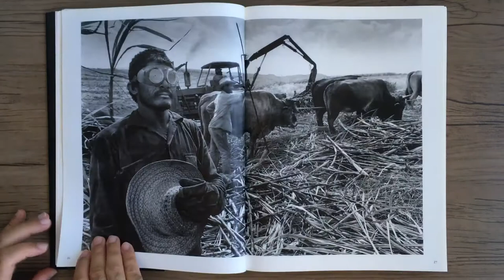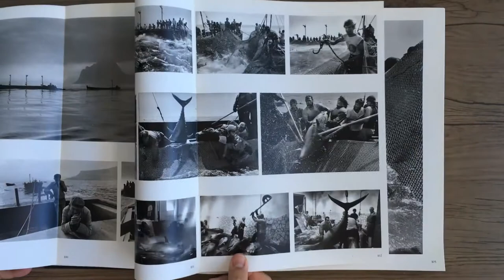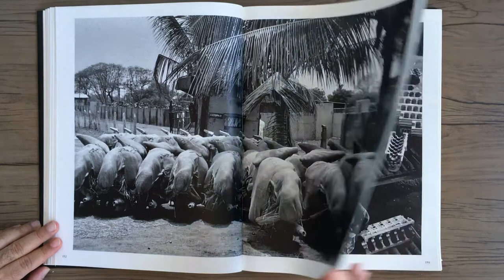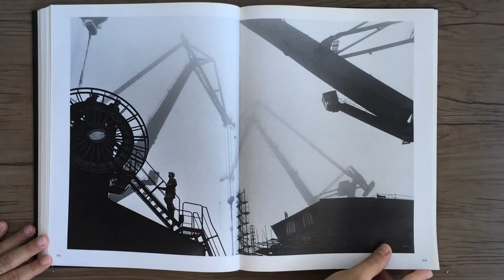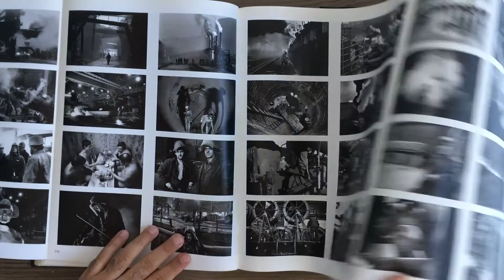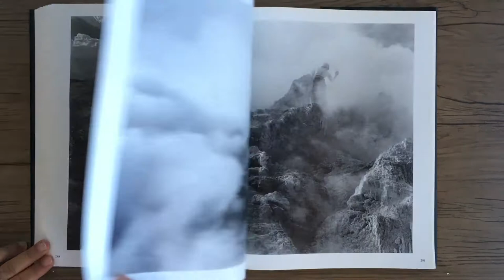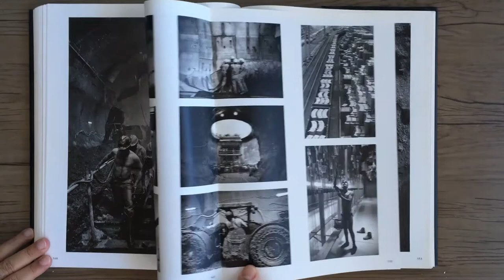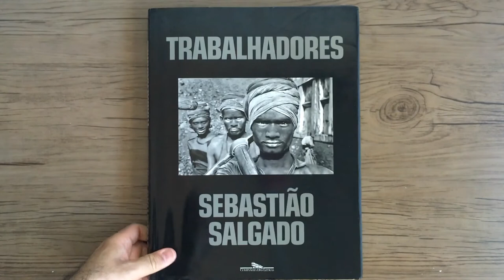SEBASTIÃO SALGADO Trabalhadores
SEBASTIÃO SALGADO - Trabalhadores - São Paulo: Companhia das Letras, 1996.

Trabalhadores é uma epopéia global que em momento algum se detém na mera captação de imagens: todas elas se transformam na afirmação do espírito de resistência de homens e mulheres que trabalham.
Sebastião Salgado